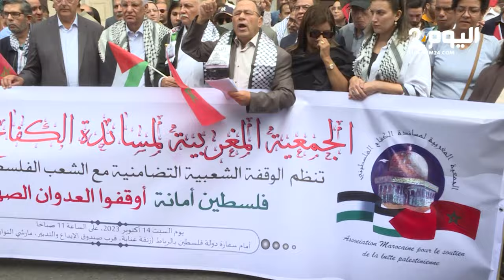وقفة أمام سفارة فلسطين بالرباط للتنديد بالعدوان الاسرائيلي